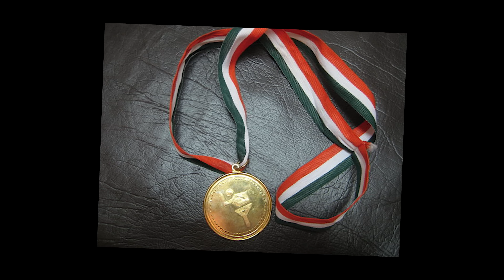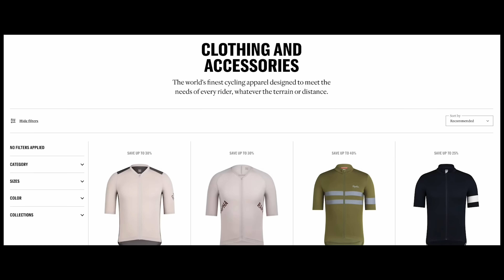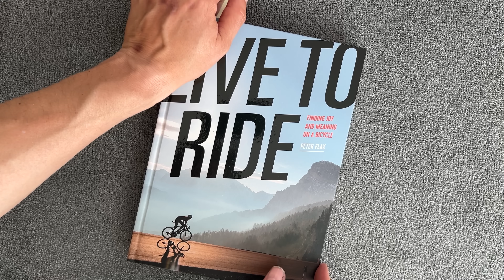Let's stop the divisions within cycling (with Peter Flax)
(Cycling has, for a long time, been divided by some imaginary barriers. Barriers that separate road cyclists and mountain bikers and BMXers and wheelie kids and cargo bike moms. But in his new book Live to Ride, longtime cycling journalist Peter Flax makes the case that it's time we move past these imaginary divides and together embrace the things we all love about cycling.

Live to Ride by Peter Flax

0:00 Introduction
0:43 Peter Flax talks about his cycling identity
1:20 How ascending a bike pyramid can be great, unless...
2:33 How divisions between cyclists grew
3:32 How Peter's cycling life changed
5:32 "Everyone who rides is on your team"
6:16 The beauty in cycling's diversity

For bonus content, insider goodies and to help support the future of this channel

Priority Bikes: I happily rode Priority for years before they signed on as a sponsor this year.

Two Wheel Gear: My favourite bike bags and panniers, and the best convertible backpack-pannier that I’ve ever used

• If you ride a bike in the city, you need a good lock. Litelok is a good option
• If you wear a helmet and like to be well-lit, consider the Lumos
• Hindsight sunglasses have mirrors so you can see behind you while you ride. Plus, they look good
• Crane Bicycle Bell (the ding is sublime)
• Peak Design phone case (the one I use, paired with the Peak Design phone mount)